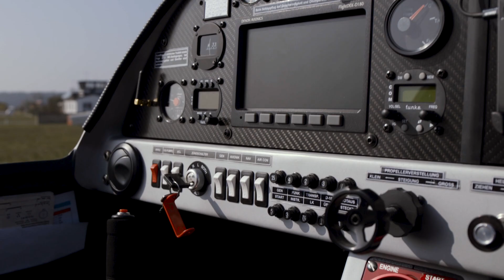LASER - Das neue Flugzeug für Forschung und Lehre an der TU Berlin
Seit Anfang 2019 besitzt die TU Berlin ein eigenes Flugzeug für Forschung und Lehre. Das Ultraleichtflugzeug „LASER“ (Light Aircraft for Science, Education and Research) wird von Mitarbeitern des Instituts für Luft- und Raumfahrt geflogen und steht grundsätzlich allen Fachgebieten der TU Berlin für Forschungsprojekte offen. Bastian Göbel, wissenschaftlicher Mitarbeiter am Institut für Luft- und Raumfahrt, und Josephin Hübner, Studentin M.Sc. Luft- und Raumfahrttechnik, erklären im Film die Besonderheiten des Fliegers.